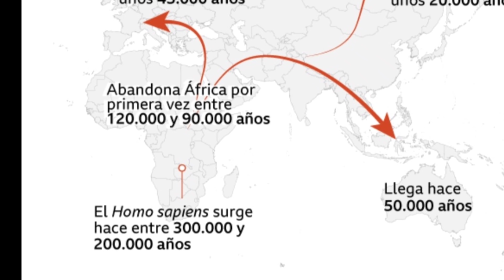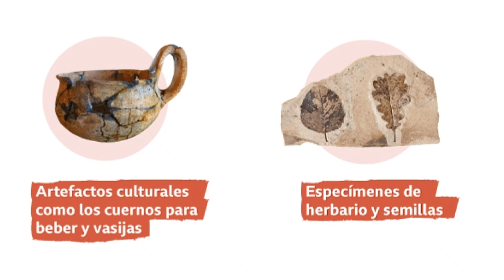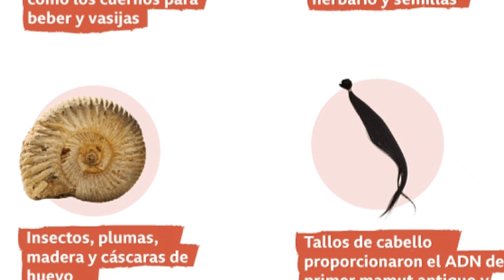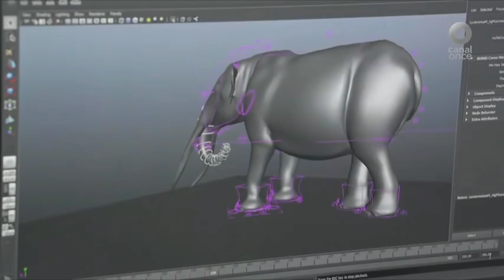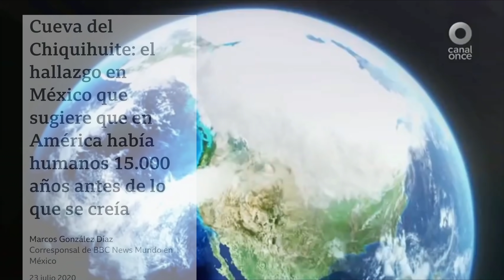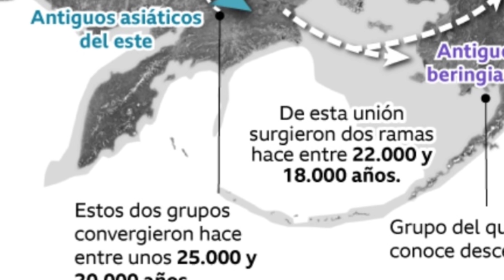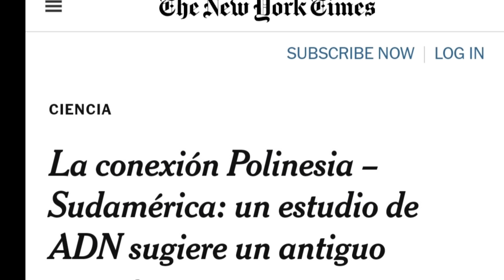🤔¿Qué sabemos del POBLAMIENTO AMERICANO? 👣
👣Conoce todas las hipótesis sobre el antiguo poblamiento americano! 😁